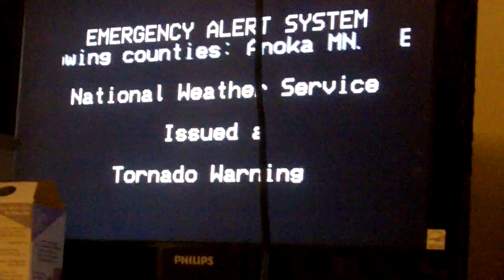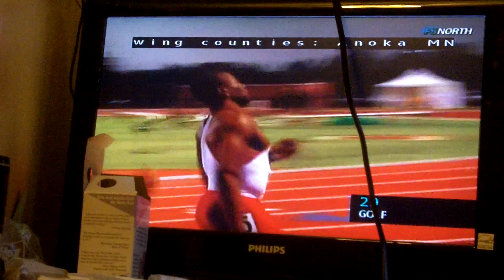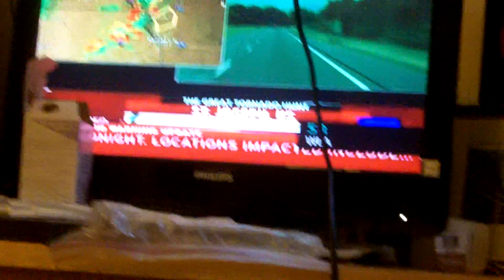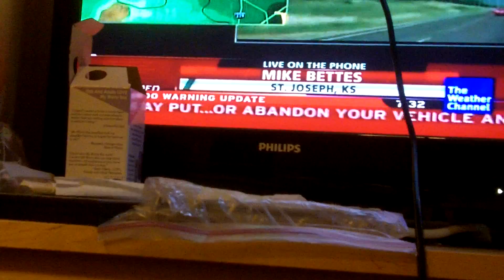Minneapolis severe Weather Event 5/21/11 Part 5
Includes an EAS, and me just flipping through channels for coverage and news.